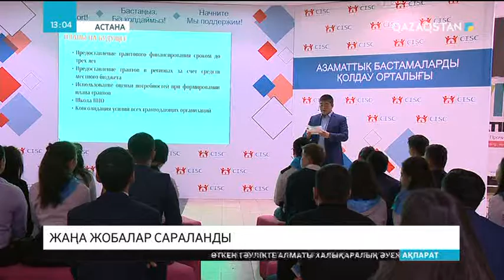13:00 Ақпарат (22.12.2017)